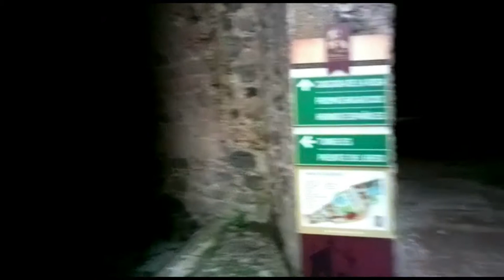Nuestra Luna de miel. Hacienda Santa María Regla y Los Prismas en Huasca de Ocampo Hidalgo.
Esta hacienda esta en la misma barranca de los prismas basalticos, fue construida por el conde de regla, el fundador del nacional monte de piedad, es un lugar muy padre e interesante para conocer.